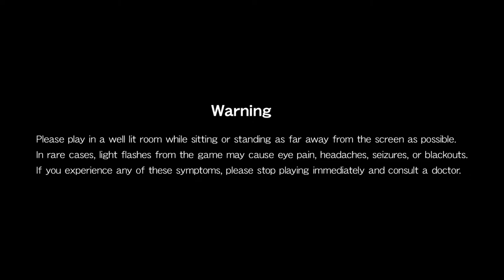Late Night Gamer Dad - Cards! (Circle of the Moon) - Platinuming Castlevania Advance [PS5] (7)